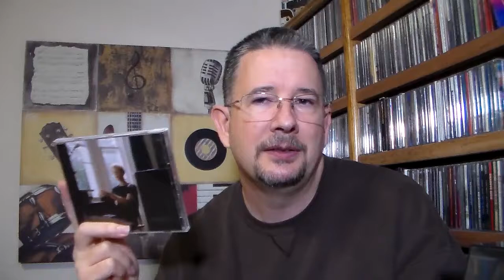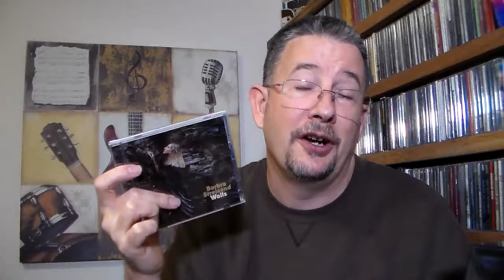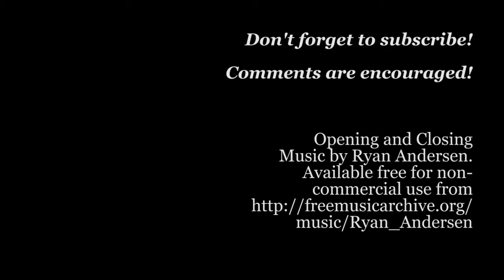Album Reviews: Tom Odell / Barbra Streisand - THP 1.43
Today I review two eagerly-awaited (by me) albums: one a slice-of-life set by a young troubadour that entertained me greatly, and another an emotionally-charged lament for America by a living showbiz legend that moved me to tears.  Enjoy!